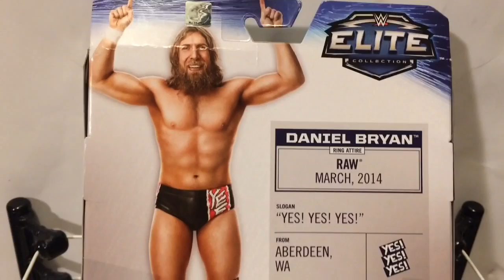WWE ACTION INSIDER: Elite 32 Daniel Bryan Mattel Wrestling Figure Toy Review! Wyatt outfit!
Grim's Toy Show brings you a hilarious WWE wrestling action insider figure video review of the NEW Mattel ELITE series 32 exclusive Superstars series DANIEL BRYAN with WYATT family jumpsuit dual attire from Grim's awesome and amazing collection of WWE toys!!